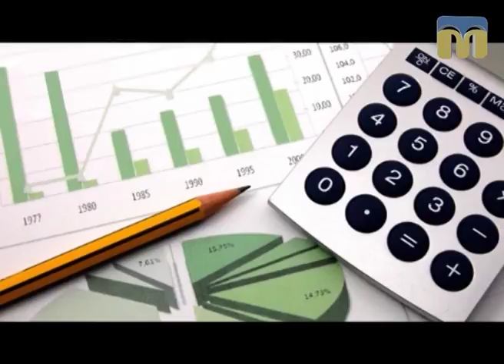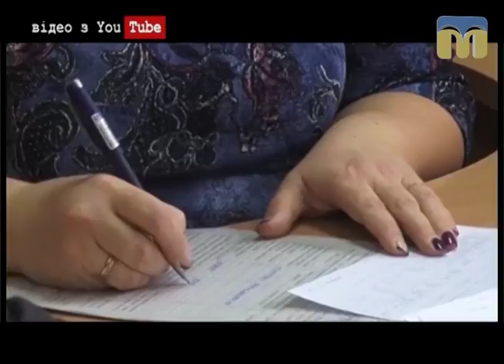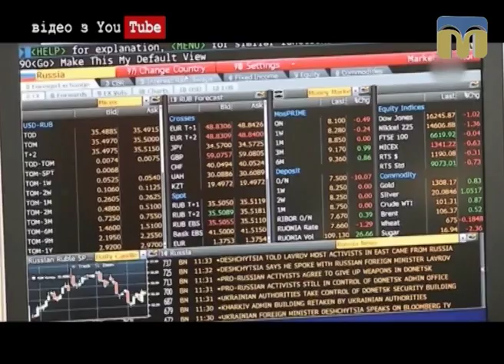Новий день. Економічні новини України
Сьогодні про таке:
- із вересня 2017 року почала діяти постанова НБУ, яка зобов’язує банки перевіряти походження коштів своїх клієнтів;
- зарплати рятувальників зростуть;
- Уряд  змінив порядок виплати допомоги під час народження дитини;
- збільшення мінімального розміру аліментів на одну дитину з 30% до 50% прожиткового мінімуму;
- Україна завершила розміщення єврооблігацій;
- вперше офіційно уклали угоду з купівлі нерухомості за криптовалюту.